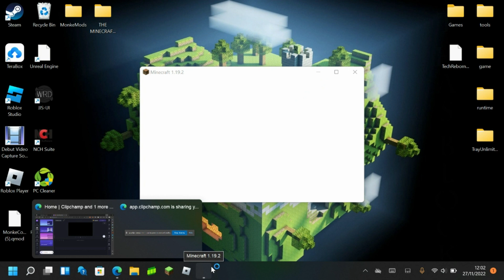Minecraft Letz Play #1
I Hope you guys like me posting Minecraft Now!